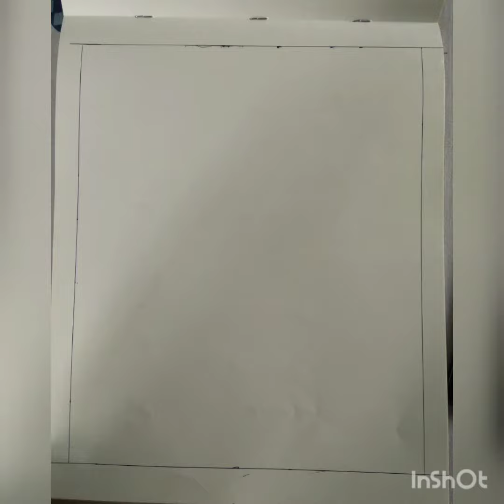MandalaArt l Lord Jagannath l Drawing